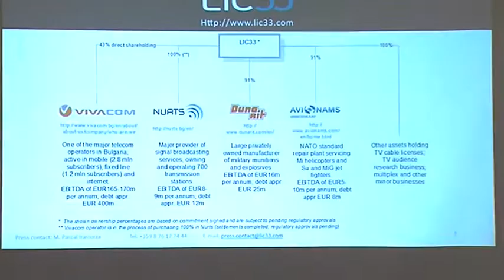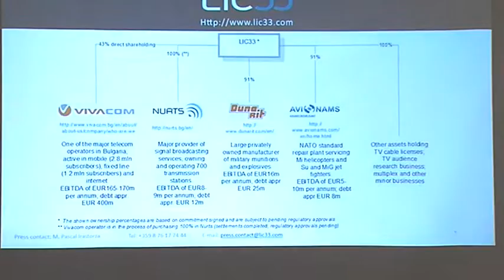ДАНС и прокуратурата издирват LIC33